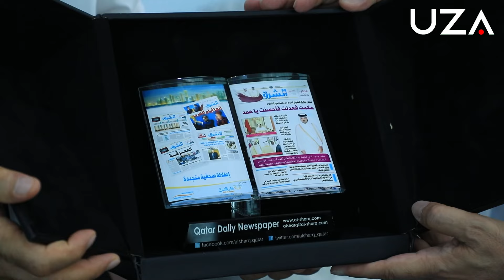Oʻzbekiston – Qatar: axborot hamkorligida yangi sahifa